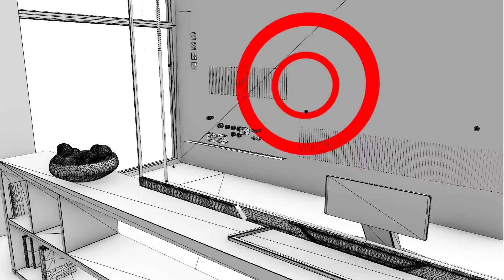Making the Internet of Things Safe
In a future where practically everything connects to the Internet, how do we keep our tech and ourselves safe? We take a closer look at the potential pitfalls of the Internet of Things and how we can avoid them in the future.